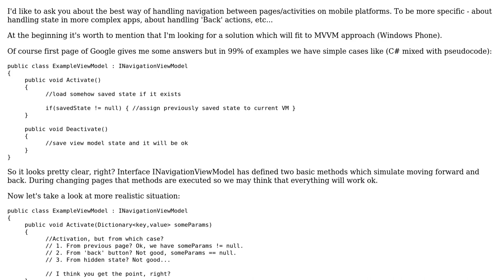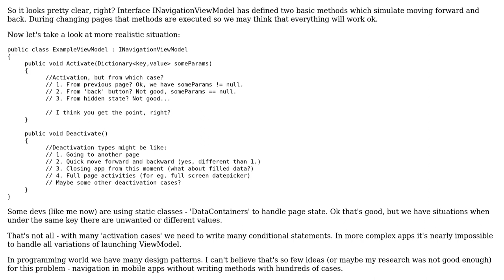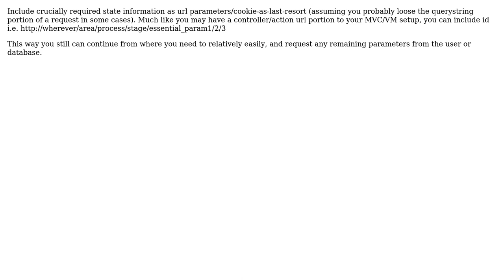Software Engineering: Design patterns for navigation between pages on mobile platforms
With thanks & praise to God, and with thanks to the many people who have made this project possible! You are responsible for your own actions.